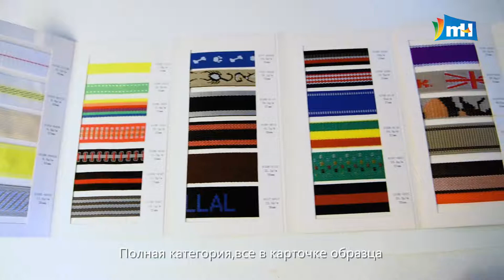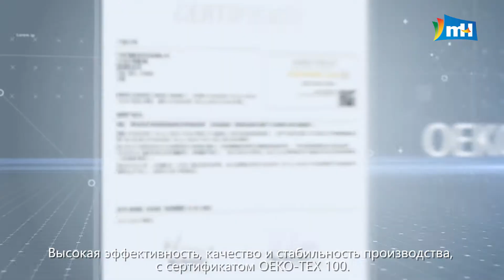MH Ribbon&Tape- Производство Разных Лент для Текстилей, Упаковок и Празднований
На фабриках «MH Ribbon&Tape» имеется 2200 комплектов различных видов машин, и годовый объем производства 1000 тонн. Основными видами продукции являются резинка вязаная лента, тканая лента, декоративная тесьма и шнур.

Преимущества «MH Ribbon&Tape»:
Полная категория
Быстрое время доставки
Сертификат OEKO-TEX 100.
Эффективный контроль